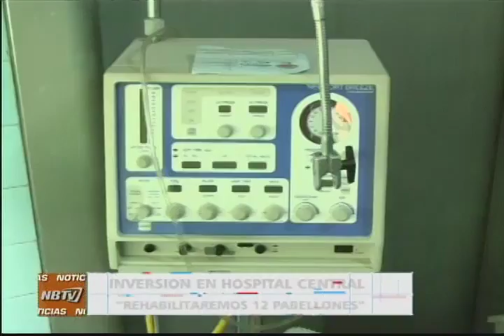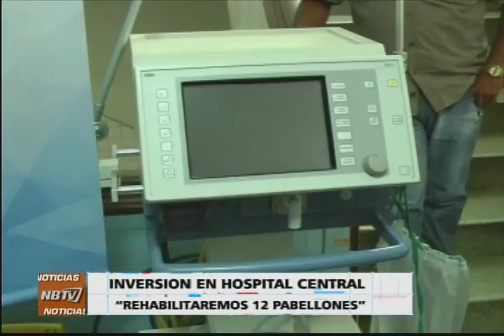NB TV - (Emisión Meridiana) - Martes 21/02/2017 - 2/4